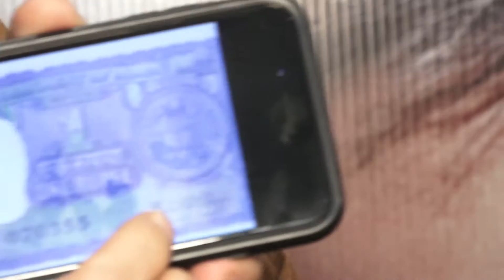The Accidential Prime Minister| Anupam Kher Rings The BSE Bell To Mark The Begining Of His Film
The Accidential Prime Minister first look of entire cast of the film.The first look of the film features political figures like former Prime Minister Manmohan Singh wife of Gursharan Kaur

TheAccidentialPrimeMinister AnupamKher Bollwood BSE Dr.former Prime Manmohan Singh was the Finance Minister before he took over the position of Prime Minister of the country. The Accidential Prime Minister Anupam Kher Rings The BSE Bell To Mark The Begining Of His Film..